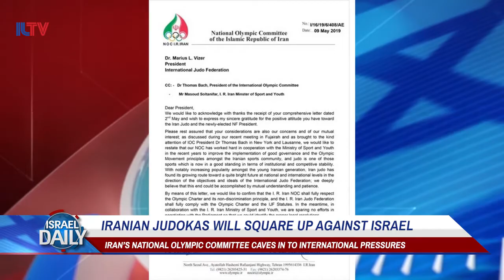Iranian Judokas Will Square Up Against Israel - Your News From Israel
The Iranian National Olympic Committee or NOC, has just published a letter detailing the end of it’s boycott against competing with Israeli athletes.